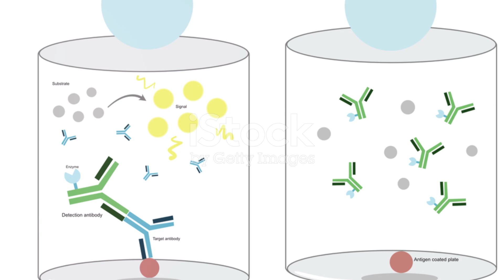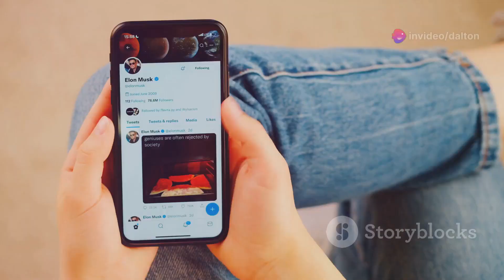BARCELONA SIGN TWO AT ONCE - NICO WILLIAMS AND DANI OLMO! LAPORTA GOES ALL-IN!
Leny Yoro is a Manchester United player
Official
Defender Leny Yoro has moved from Lille to Manchester United, the English club's official website reports. The contract runs until 2029 with an option to extend for another 1 year. According to Fabrizio Romano, the 18-year-old defender initially favored Real, but Lille accepted United's offer of 62 million euros. Yoro has been in the Lille system since 2017. Last season he scored 3 goals in 44 matches.

Greenwood joined Marseille
Official
Forward Mason Greenwood has moved from Manchester United to Marseille, the club's official website reports.

Details of the deal are not given. According to The Athletic, Marseille will pay 27.6 million euros for the 22-year-old. United can receive another 4 million in bonuses.

Greenwood spent the 2023/24 season on loan at Getafe, where he scored 10 goals and provided 6 assists in 36 matches.

Manchester City announced Savinho signing
Official
Manchester City have announced the signing of Brazilian winger Savinho. The 20-year-old footballer became the first newcomer to the English club in the summer transfer window. The player signed a 5-year deal with the club. Savinho will play for his new side under #26. Troyes is part of the City Football Group, which also owns a club from Manchester. The French club acquired the Brazilian in the summer of 2022 for 6.5 million euros from Atletico Mineiro.

Last season, Savinho played on loan for Girona, finishing 3rd in La Liga and reaching the main round of the Champions League. The Catalan club are partially owned by City Football Group. In 41 matches for Girona, the Brazilian scored 11 goals and provided 10 assists.

Guirassy became a Dortmund player
Official
Stuttgart striker Serhou Guirassy has joined Borussia Dortmund, the club's official website reports. The contract runs until June 30, 2028. According to Fabrizio Romano, Borussia activated the player's release clause of 17.5 million euros. Earlier it was reported that during the medical check-up, doctors found an injury to the external ligament of the knee, which required further examination. In the 2023/24 season, Guirassy scored 30 goals and provided 3 assists in 30 matches for Stuttgart helping his club to a 2nd place finish in the Bundesliga.

Neves to join PSG
Fabrizio Romano
Reliability: 5
PSG continue to work on the signing of Benfica midfielder João Neves, as reported by Fabrizio Romano. According to the source, the 19-year-old Portuguese has already agreed to join the Paris club. The key factor for him was the PSG project, as well as the team's head coach Luis Enrique. Negotiations between the clubs are currently underway, but no agreement has been reached yet.

Manchester City are ready to sell Alvarez!
Fabrizio Romano
Reliability: 5
Insider Fabrizio Romano has spoken about Julian Alvarez's future at Manchester City. “50 or 60 million euros for Alvarez, or a loan... I don't see such a possibility. “Man City consider him an important player, so they won't just let him go. They can sell him to a foreign club for 75 or 80 million,” – Romano said. Atletico Madrid and PSG are interested in the 24-year-old Argentinian.

Barcelona want to buy both Nico and Olmo
Fabrizio Romano
Reliability: 5
Barcelona have yet to make a single deal in the summer transfer market. The main reason for this lack of activity is that the club are preparing two high-profile transfers. The Blaugrana want to sign Dani Olmo and Nico Williams. Head coach Hans-Dieter Flick has approved the transfers of Nico Williams and Dani Olmo, who is a Barcelona graduate. Club president Joan Laporta has already ordered sporting director Deco to do everything possible to sign these players. Having received the players' consent to the transfers, Barcelona will now have to negotiate with their clubs on the fee. Both transfers are estimated at around 60 million euros!

Friends, watch the suggested videos from our other channels! Choose one to your liking! Enjoy it!